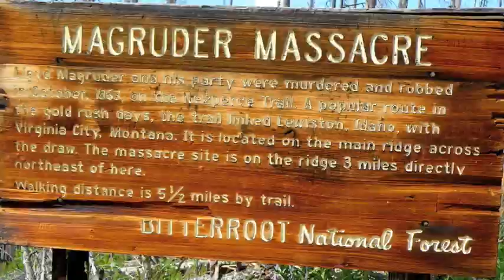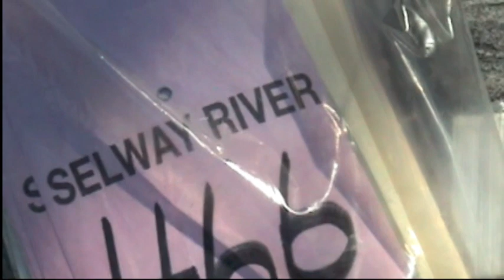Selway River 2009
4 day wilderness  float in NE Idaho